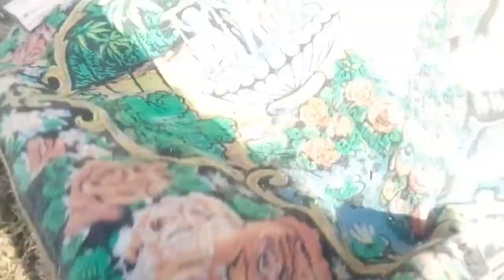НОЧНОЙ ЗАМОРОЗОК!!! Подмерзли кабачки, бархатцы и картофель / Теплые грядки работают!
К нам пришли ночные заморозки. Совсем неожиданно, вечером в 22:00 было +10 градусов, а ночью произошло резкое похолодание. Кабачки придется пересеивать, а огурцы, баклажаны, дыни и арбузы спасли теплые грядки. Цветы некоторые тоже пострадали.